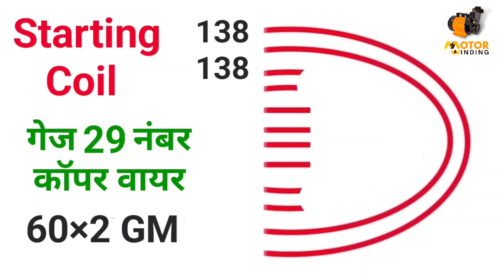Crompton Mini Champ 2 Motor Pump Company Rewinding Data || Crompton Greaves Motor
Crompton 0.5 HP motor Rewinding Data
आधे एचपी की क्रम्पटन मोटर रिवाइंडिंग डाटा